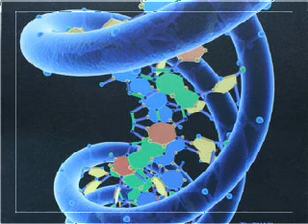Dancing Cop, DNA Dating, Glowing Cats